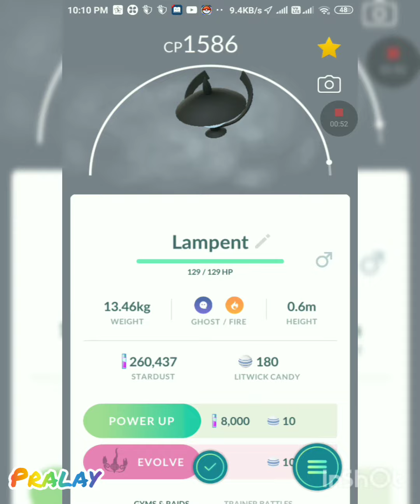Litwick evolve into Lampent and it evolve into Chandelure 🔥🔥